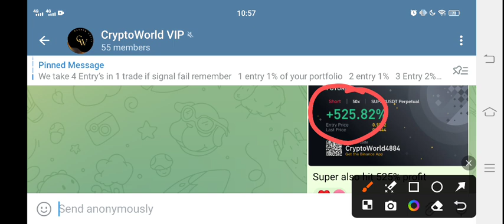Saga coin News Today! SAGA Price Prediction! SAGA Crypto